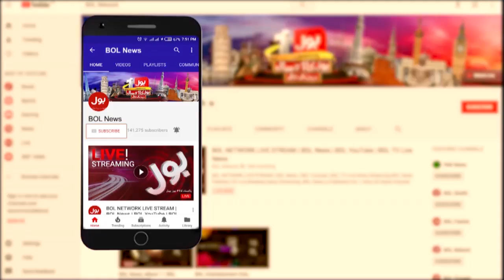Institutions Destroyed | Tajzia with Sami Ibrahim Full Episode 8th July 2020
Tajzia with Sami Ibrahim Latest Program
Maliha Hashmi Latest Interview with Jameel Farooqui
PJ Mir Ananlysis in Tajzia